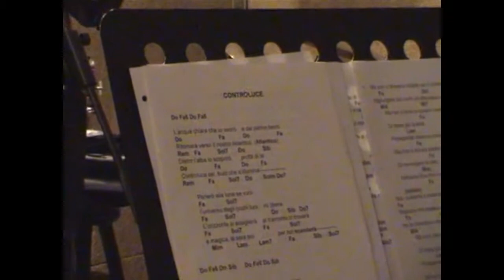They Trippers - Controluce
Uno dei primi brani registrati dai Trippers nel 2006.
È una canzone d’atmosfera, romantica, costruita da Claudio un po’ sullo stile dei primi New Trolls, almeno, quella era l’intenzione…
Le immagini del video sono tratte da un viaggio tra i fiordi norvegesi: non che abbiano un significato preciso, ma ci stanno così bene …

L’acqua chiara che io vedrò e dal palmo berrò
Ritornerà verso il nostro Atlantico
Dietro l’alba io scoprirò profili di te
Controluce sei, buio che s’illumina

Parlerò alla luna se vuoi
L’universo degli occhi tuoi mi libera
L’orizzonte si scioglierà, al tramonto poi ci troverà
E magica, la sera poi per noi scenderà

Labbra su di me premerai e danza sarai
Mi catturerai come fossi l’Africa
Controluce io guarderò cercando di te
Lo farò perché di quell’ombra m’illumino